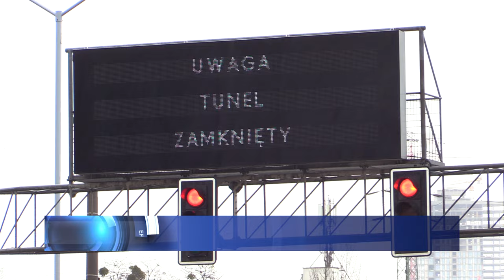Katowice w korkach 04.01.2024